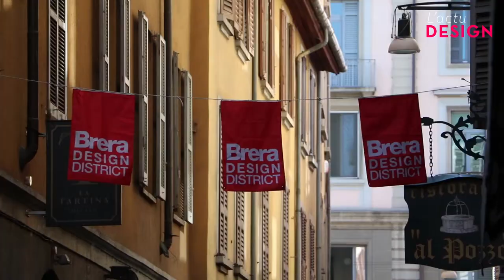DESIGN PORTRAITS NEWS DESIGN VIDEO : Le vrai/faux hôtel de Jaime Hayon pour Fritz Hansen à Milan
Et si votre intérieur ressemblait à un lobby d’hôtel ? C’est avec cette idée en tête que Jaime Hayon a scénographié le nouveau showroom de Fritz Hansen à Brera, au cœur du Milan historique. Réception, bar, petits salons et même un espace pour déposer ses bagages : tout est réuni pour nous faire croire à la naissance d’un nouveau lieu d’hébergement.

Derrière cette idée originale, le designer espagnol souhaitait avant tout démontrer que le mobilier domestique n’avait rien à envier à celui des grands hôtels. Pour Jaime Hayon, c’est également l’occasion de dévoiler « Lune », un canapé  basé sur la modularité. Deux, trois ou quatre places – et même beaucoup plus dans sa version d’angle –, le divan s’adapte à tous les intérieurs. Reportage.